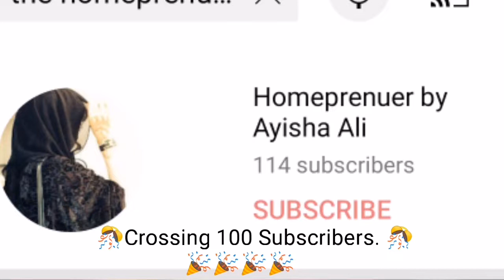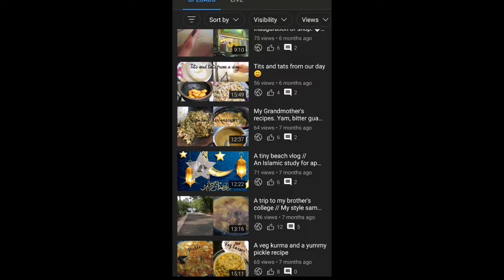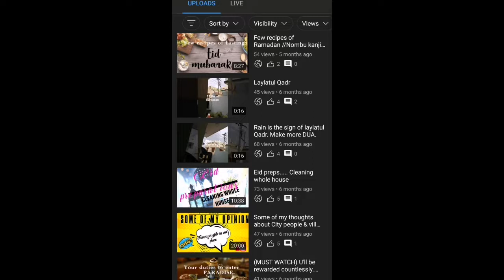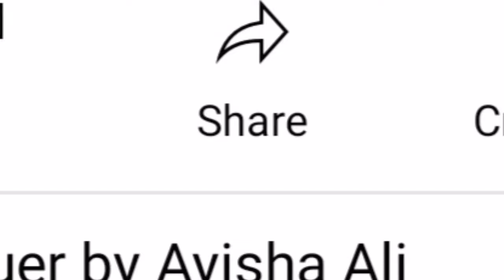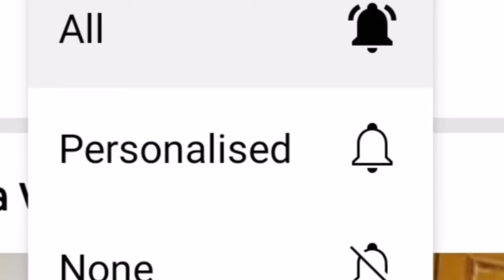New logo launch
Assalaamu alaikum
Hallo all,
Na innaki new logo launch paniruke.
Melum melum namma channel valaranum, athukku viewers aagiye unge support engalukku thevai.
Do keep supporting us.
Plz do share your valuable comments below.
Give me a big thumps up.
And Plz do share my vlogs with all your friends and family.
Thank you once again friends.
Keep supporting our channel.